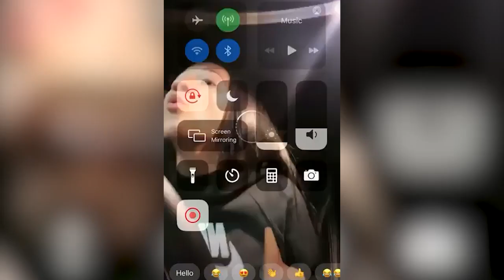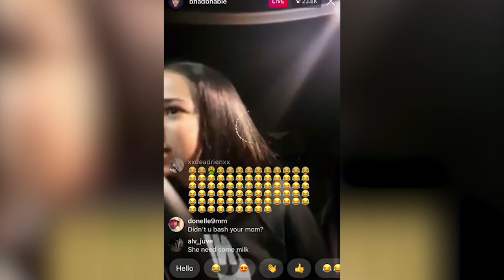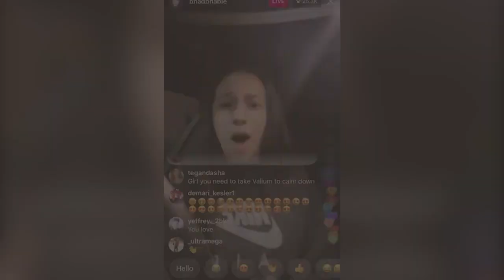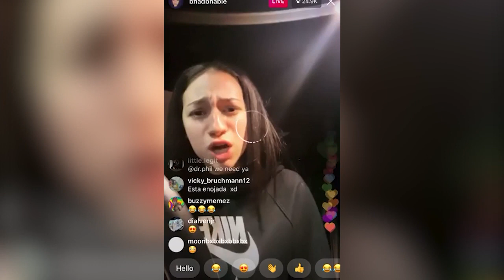Danielle Bregoli Live (Bhad Bhabie) Instagram Live | January 20th, 2020